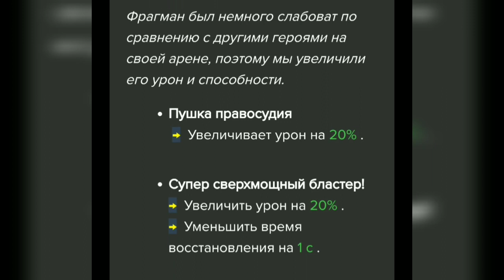ВОЗВРАЩЕНИЕ ИМБЫ? БАФФ НА ФРАГМЕНА ФРАГ ПРО ШУТЕР / BUFF FRAGMAN FRAG PRO SHOOTER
Клуб : НЕОСПОРИМЫЙ

Код создателя контента: EXSPIRAVIT